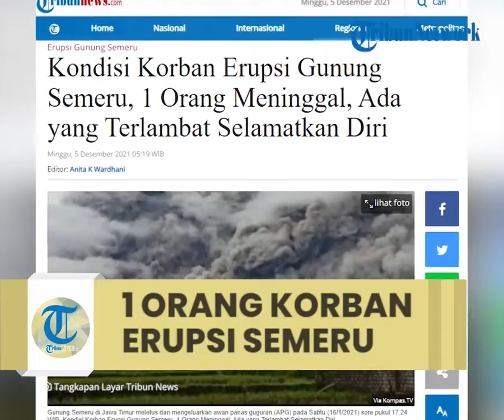Data Sementara Erupsi Gunung Semeru, 1 Korban Meninggal, Luka-luka 41 Orang dan 300 KK Mengungsi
TRIBUNBANTEN.COM - Erupsi Gunung Semeru di Lumajang, Jawa Timur, Sabtu (4/12/2021) sore terus memakan korban.

Warga pun diminta mengungsi.

Data sementara hingga Sabtu (4/12/2021), pukul 18.49 WIB, titik warga yang mengungsi berada di Balai Desa Penanggal, rumah-rumah warga sekitar yang aman, Masjid Jarit dan Balai desa Sumberwuluh.

Bagaimana kondisi korban? Berikut kabar terakhir dirangkum Tribunnews.com Network.

1 Orang Korban Meninggal di Curah Kobokan

Wakil Bupati Lumajang Indah Amperawati menyampaikan bahwa warga mengungsi sekitar 300 KK.

Mereka berasal dari Curah Kobokan, Desa Supiturang. Indah telah berada di Puskesmas Penanggal untuk memantau warga yang menjadi korban erupsi.

Sumber: Tribun-Wow